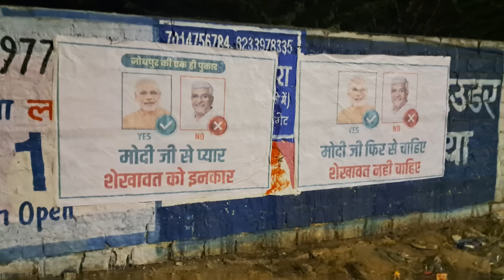Gajendra Singh Shekhawat की बढ़ी मुश्किल, BJP में जोधपुर सीट पर कलह ? TV9 Rajasthan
जोधपुर में केंद्रीय मंत्री गजेंद्र सिंह शेखावत के विरोध वाले पोस्टर नज़र आने लगे हैं. इन तस्वीरों को देखिए...जोधपुर से आई यें तस्वीरें और इन तस्वीरों में दिख रहे पोस्टर्स पर केंद्रीय मंत्री के विरोध को आसानी से समझा जा सकता है, हालांकि ये पोस्टर्स किसने चिपकाएं हैं...इसके बारे में बहुत स्पष्ट जानकारी तो नहीं मिल पाई लेकिन इन पोस्टर्स में जिस तरह से पीएम मोदी से नाराजगी ना होने की बात लिखी गई है...उससे साफ है कि बीजेपी में भी लोकसभा चुनावों के टिकटों को लेकर घमासान मचा हुआ है...

किसी पोस्टर में लिखा है. मोदी जी से प्यार...शेखावत से इनकार...तो किसी पर लिखा है...मोदी जी फिर से चाहिए शेखावत नहीं चाहिए...जाहिर है...इन नारों की तासीर बिलकुल वैसी ही नज़र आती है..जैसा कि 2018 में राजे के खिलाफ उठे आक्रोश में दिखाई और सुनाई दिए थे